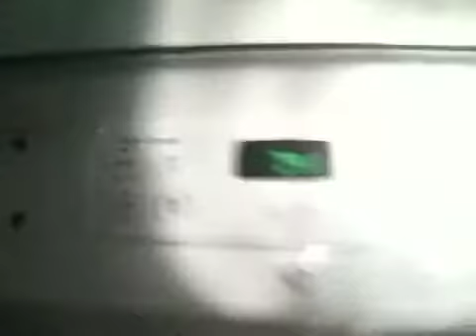Ghost of the dredge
I get scared to shot by a monster